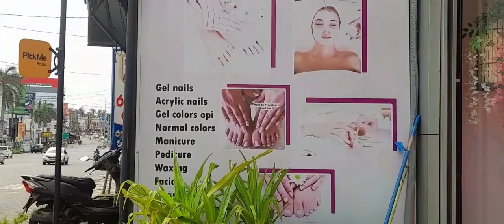French nails bar for frist time 4ever and if you enjoy give a thumb up./frenchartnails bar....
Location for nails bar- French art nail bar
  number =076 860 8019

for more things =
* maincure
*pedicure
*gel nails
*acrylic nails etc...